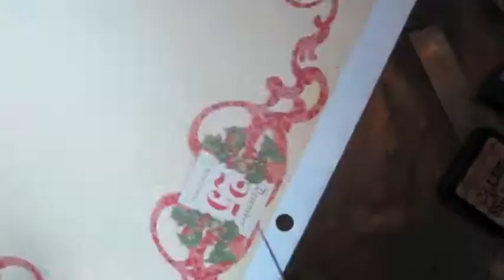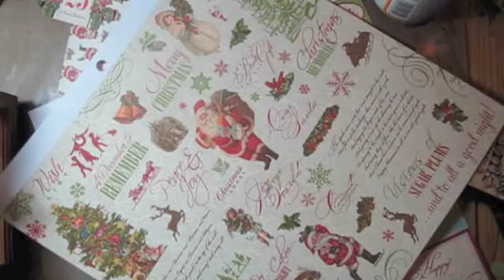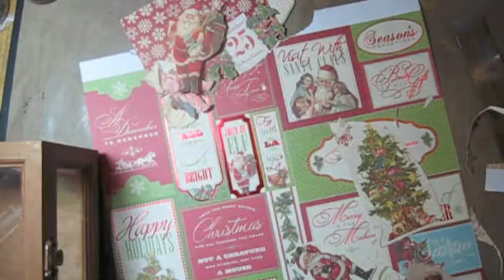Altered box and mini album tutorial part 1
this video show you how I altered my box.